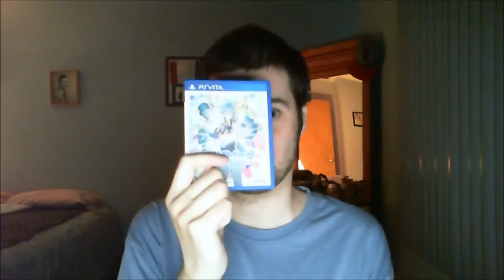Dramatical Murder (PS VITA Import) - Amisbro's Game Reviews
Game:  Dramatical Murder
System:  Playstation VITA
Country of Origin:  Japan
Language:  Japanese
CERO Rating:  C (ESRB Equivalent:  T)
Adapted from:  Dramatical Murder and Dramatical Murder Re:Connect as well as an Anime of the same name

Hello Youtube!

Well here's a first...a PS VITA IMPORT REVIEW!!!

So the game we are looking at here is an adaptation of a Yaoi game on the PC in Japan and also of an Anime that came out a few years back which I reviewed!

The story once again follows Aoba Serageki as he goes to find his brother in the Platinum Jail as well as MAYBE a romance here and there?

With multiple endings and a story that will engage and move most the question is...could this game move me like the Anime?  Please watch and find out